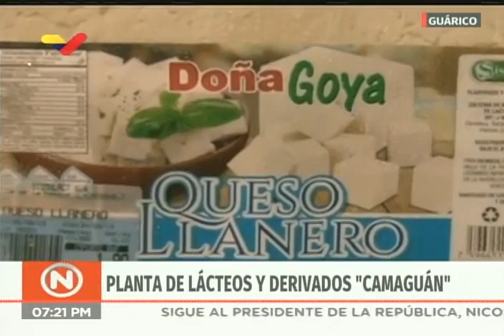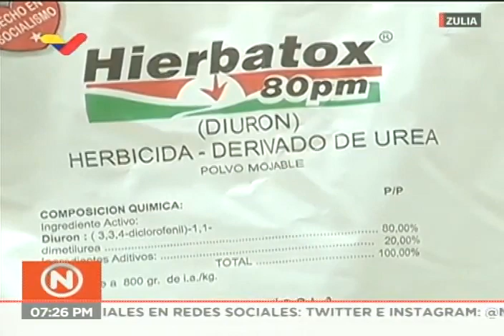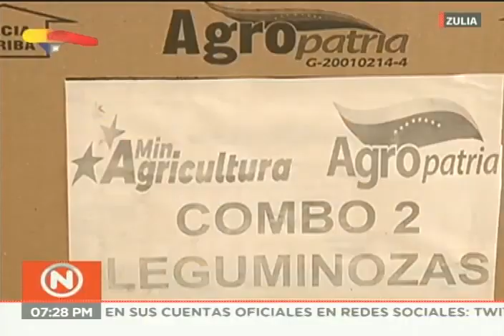Presidente Nicolás Maduro en fábrica de pasta Capri en Carrizal, 4 septiembre 2019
Transmisión completa este 4 de septiembre de 2019, donde el Presidente de Venezuela, Nicolás Maduro, también firma la regionalización de los CLAP y ordena retomar el sistema de Precios Acordados.